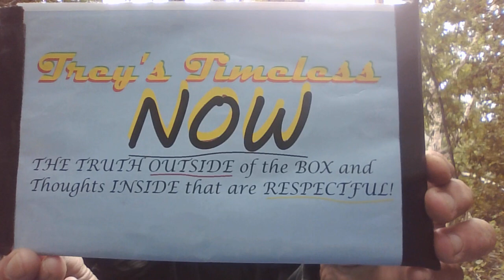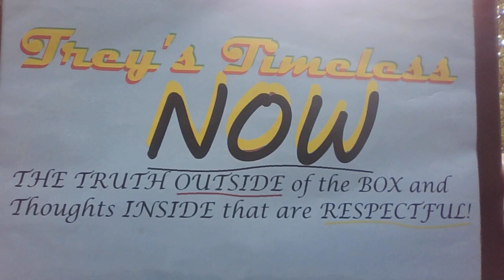🤷🧔Tucker & Russell: "KILL the MESSAGE of TRUTH!"👀👌🙉🥷🌎👽PART 1 - OFFicial Storiez!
In this video, I give my take on the recent demonetization and cancellation of Russel Brand. Of course, what he did as a junkie alcoholic twenty-something movie-star comedian - in an honest world - would perhaps, have no ability to destroy his social and financial life twenty years later - especially if he has renounced the behaviors over a decade ago. (I still don't think he did it, because Nyla Nguyen provided a video of a fine wombman saying she was contacted by some lawyers pursuing a lawsuit against Mr. Brand, and she said, although he was into alcohol and heroin, Mr. Brand was kind to her and would not have tried to rape her.) Apparently, that was not the answer they wanted to hear, so she was not in the case. And then another thing I didn't mention is, imagine ol' A.J. being ordered by a judge to pay a trillion dollars for doing damage to families of the deceased at Sandy Hook - by saying to his millions of followers - it didn't happen - a trillion for saying something!
     So, obviously, right here in the middle of wi-fi land we have a huge split in legality and pushing things into the criminal realm - and fortunately, for Mr. Brand, Tucker, myself and all of the other folks who'd RISK their LIVES on the side of speaking accurately to the world, the TRUTH is on OUR SIDE & only the honest and respectful will be able to proceed on planet earth after the bifurcation. This goes, once again, in my "cliff's notes on exopolitics from ancient days to now and the future"(I'm a student-driver, I mean, teacher. I'm still learning what's happening!) One thing I'm sure of (FOR SURE), experientially, is that the dark side always try to control, pervert, distort, slander, shame, kill, or character assassinate - the geniuses, powerful, spiritual and those who are ADAMENT about living in the FULLNESS of the CHRIST Goddess - publicly!
     That being said, enjoy my little rant into the obvious topsy-turvy world of the mainstream media, where, obviously in their private meetings they say, 'we MUST - KILL the message of TRUTH through CANCEL CULTURE! ENJOY